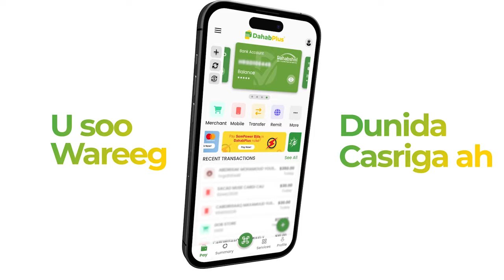"Maalinta berri ah waxaa xeebta Liido ku qabaneena banaanbax weyn oo ka dhan ah AS".